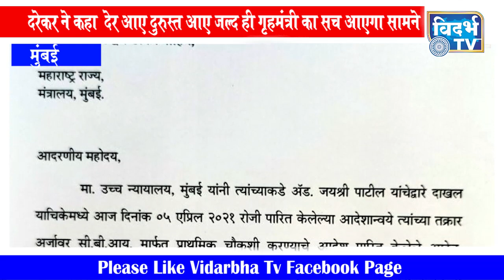गृहमंत्री के इस्तीफा के बाद विधानपरिषद विरोधी पक्ष नेता प्रवीण दरेकर ने ली पत्रपरिषद